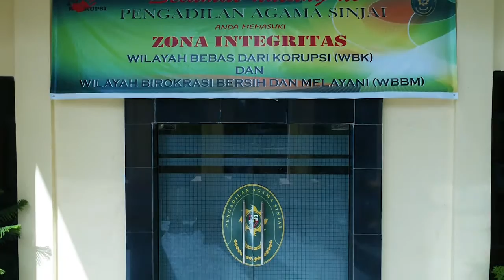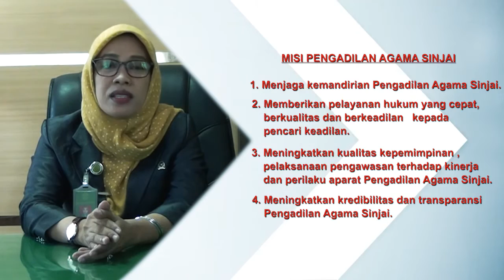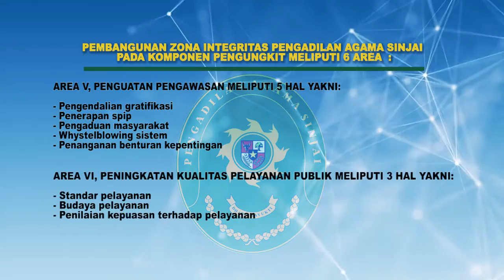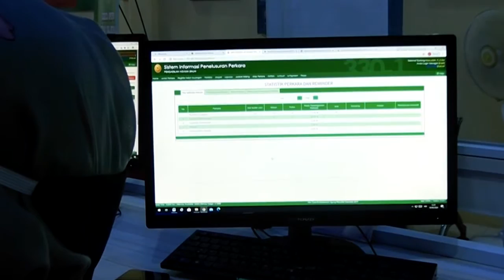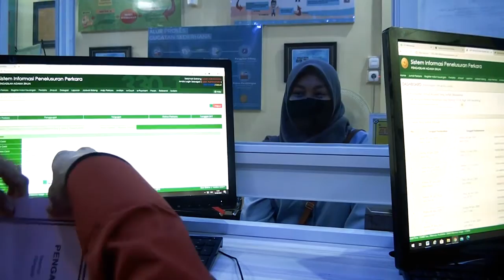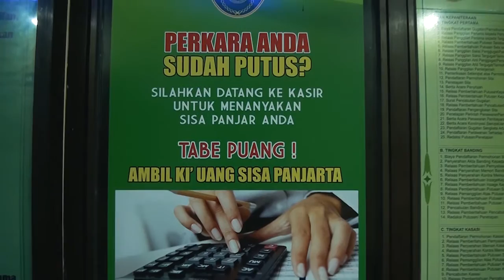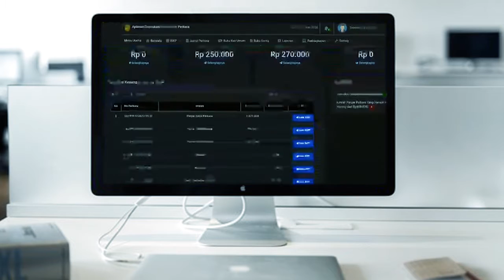PROFIL ZONA INTEGRITAS PENGADILAN AGAMA SINJAI - SINJAI TV